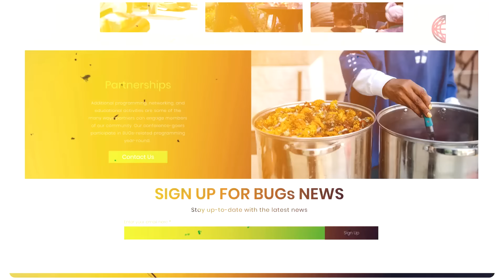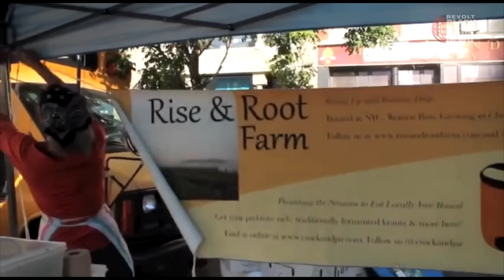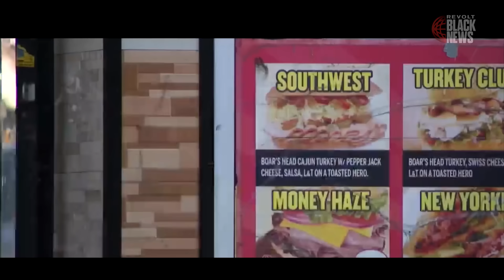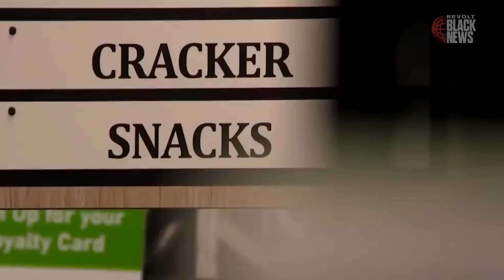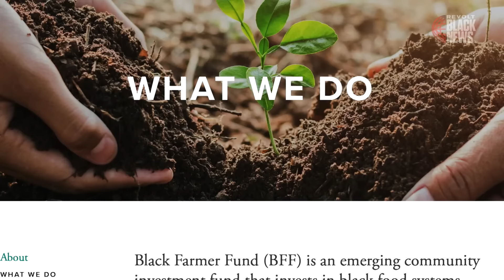From City Lots to Lush Gardens: The Power of Urban Farming with Karen Washington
For over 38 years, Karen has been revolutionizing urban spaces, transforming them into vibrant community gardens and educational hubs. Her journey, starting from a simple backyard garden to founding the influential Black Urban Growers conference, demonstrates her unwavering commitment to fighting hunger and poverty. In this segment, Karen shares her vision of making fresh, nutritious food accessible to all, especially in underserved communities. Witness how her efforts in urban agriculture are not just about growing food, but nurturing communities, preserving cultural heritage, and advocating for a just food system.